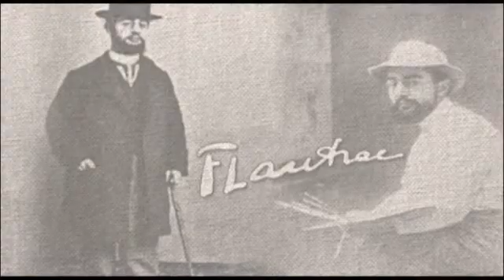Stephen Greenwood plays lautrec talouse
This classical piece is played by stephen greenwood, stephen is a classical guitarist and businessman who deals with business sales and transfers he presently is part of